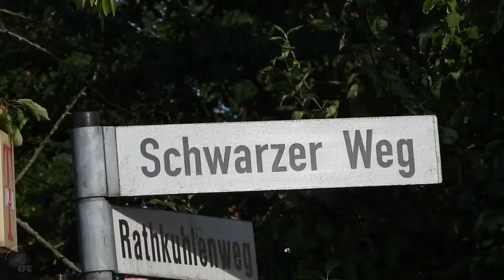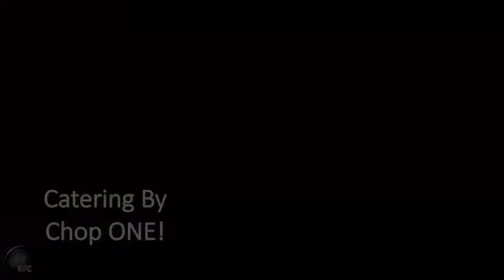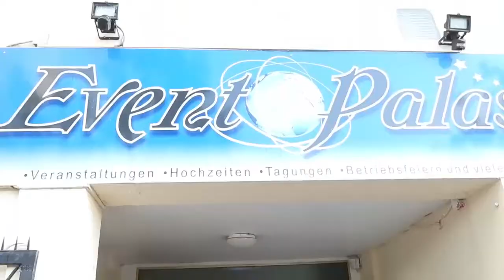JAY & TONIA 2K22 (PART 1)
Traditional Marriage in Bremen